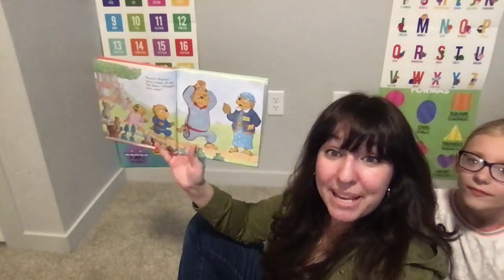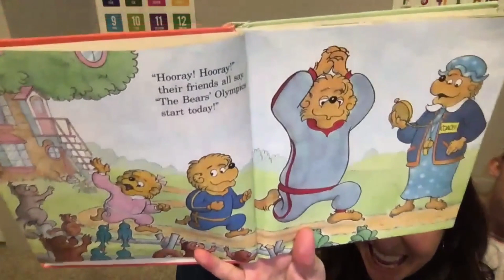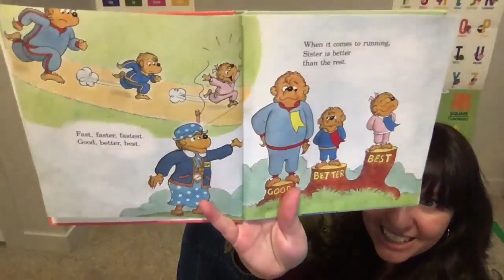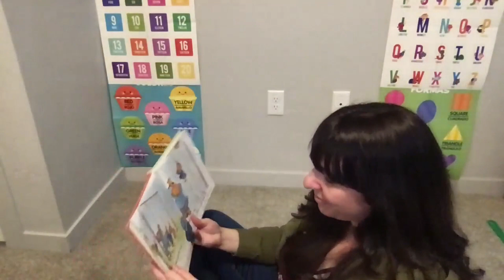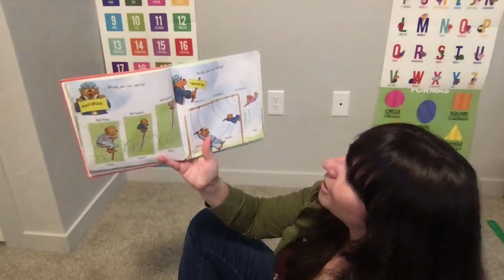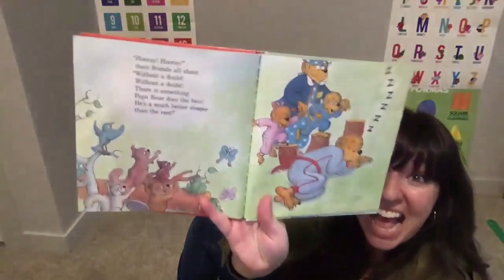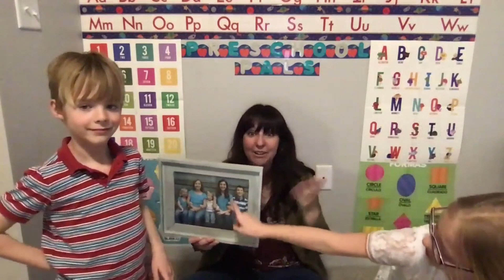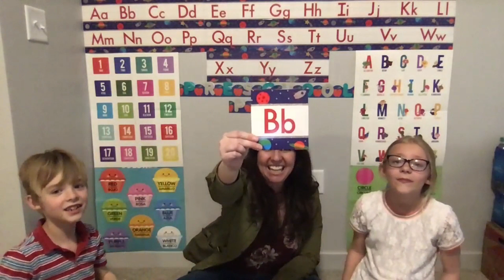How To Teach Online Preschool with Joy Anderson (Day 1 Lesson)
- Request your FREE copy of my bestselling book: Start Your Preschool. Inside, you’ll learn the complete blueprint of how to create a successful local or online preschool business so you can stay home with your kids, create a consistent income, and make a difference in children’s lives! I created my own preschool (and taught 1,000+ students at multiple locations during the 10 years before I sold it), I’ve also helped 5,000+ women create their own successful local and online preschools! Now it’s my turn to help you!